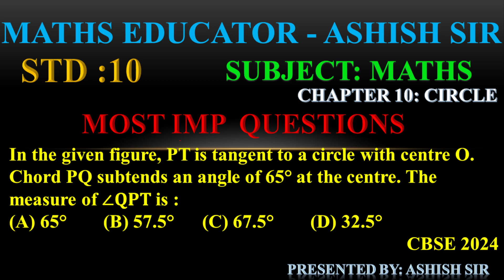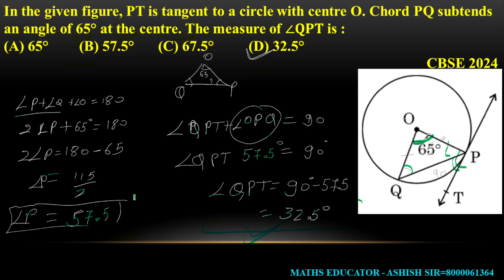In the given figure, PT is tangent to a circle with centre O. Chord PQ subtends an angle of 65° at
In the given figure, PT is tangent to a circle with centre O. Chord PQ subtends an angle of 65° at the centre. The measure of ∠𝐐𝐏𝐓 is :
CBSE 2024

STD :10
SUBJECT: MATHS